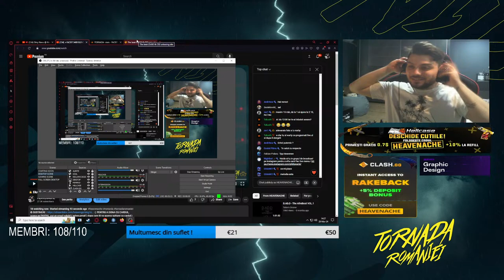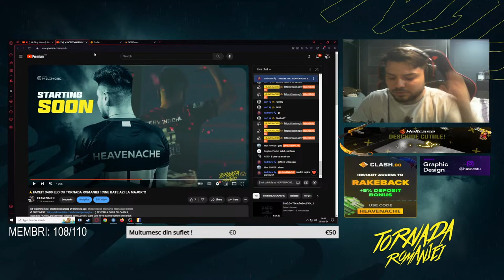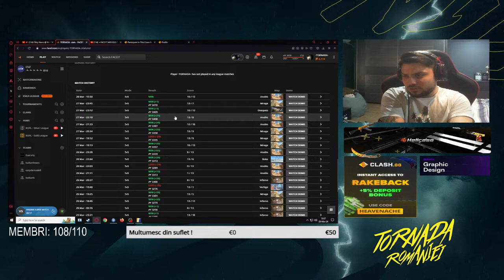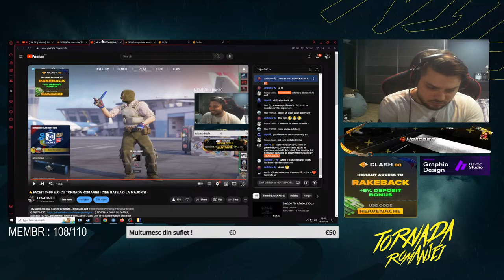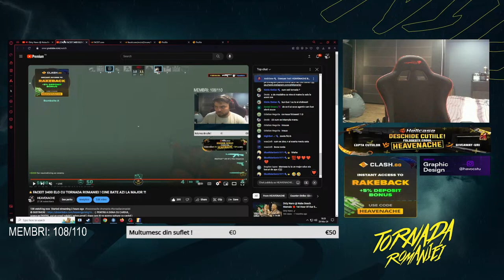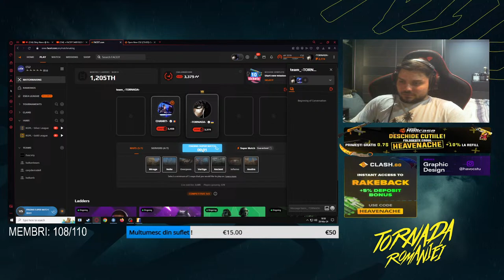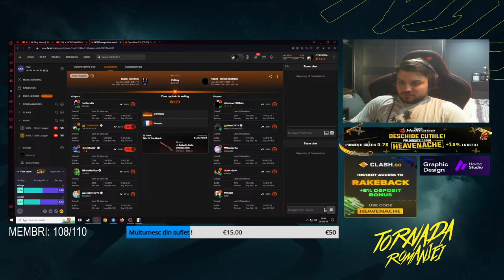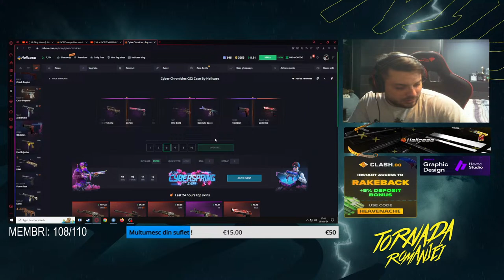⭐FACEIT 3400 ELO CU TORNADA ROMANIEI ! CINE BATE AZI LA MAJOR ?!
✪ Melodii alerte donatii:
- 1-10$: SOUND ALERT
- 10-50$: HEAVENACHE OFFICIAL SONG ! Melodii de donatii facute de: @DanielKossMusic
- 50-100$: Caruso - Lucio Dalla
- 100$+: VIVO PER LEI !

✪ SIGN PE STEAM 3E ( DONATIE ) SAU MEMBRU !
✪ PROMOVARE SERVER CS:GO : 20EURO ( NE JUCAM 20-30 MINUTE PE EL CU CHATUL )
✪ REACTIE FRAGMOVIE/CLIP : 5 EURO
✪ NU PROMOVEZ INSTAGRAM/DISCORD/TWITTER ETCETC.

✪✪✪ FOREVER GRATEFUL  : PALASH. ✪✪✪

✪ Special People:
-GABRIEL SERBAN
-THEOFIL
- DZX
- LiviuPm
- Kboooom
- EDI
- FGMaryan
- Lorduuu
- Fanica
- DRAGOMIR
- EDWIM
-Kerekes Alexandru
-Bogdaniip
-fumix
-IIbobo